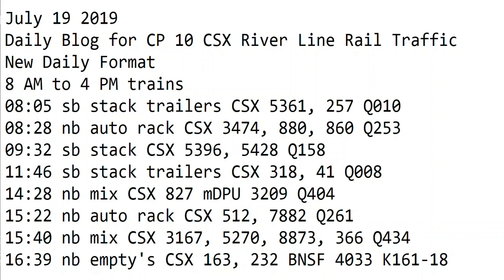7- 19-2019 Trains 8 AM to 4 PM New Format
8 AM to 4 PM trains
08:05 sb stack trailers CSX 5361, 257 Q010
08:28 nb auto rack CSX 3474, 880, 860 Q253
09:32 sb stack CSX 5396, 5428 Q158
11:46 sb stack trailers CSX 318, 41 Q008
14:28 nb mix CSX 827 mDPU 3209 Q404
15:22 nb auto rack CSX 512, 7882 Q261
15:40 nb mix CSX 3167, 5270, 8873, 366 Q434
16:39 nb empty's CSX 163, 232 BNSF 4033 K161-18